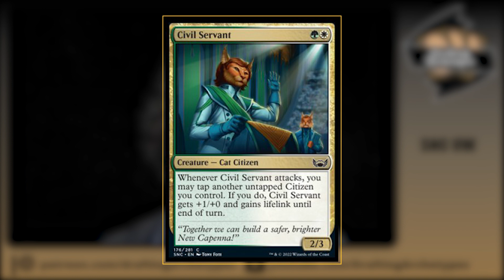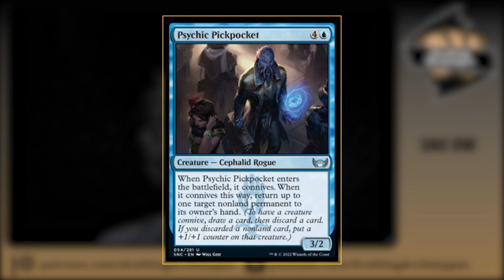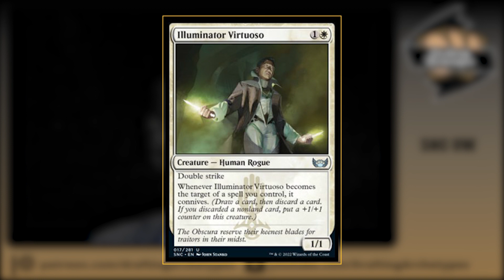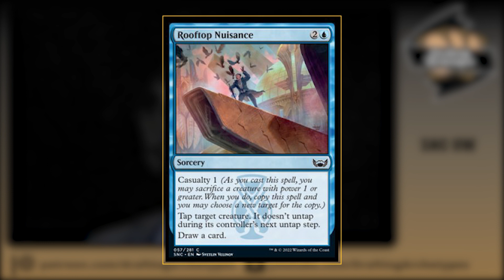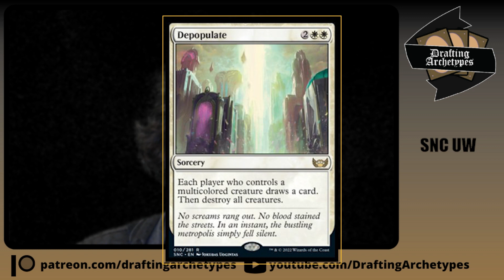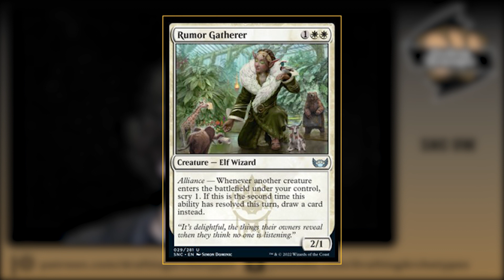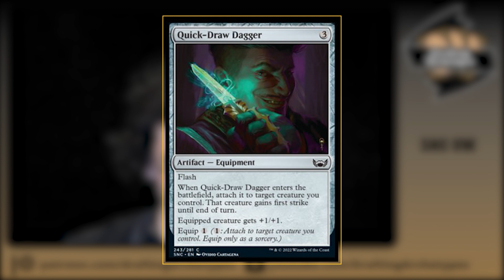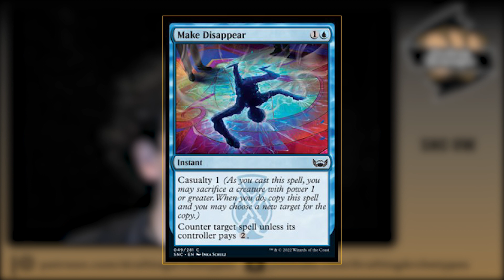How to Draft UW in SNC: Drafting Archetypes 73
This week on Drafting Archetypes MTG pro Sam Black goes deep on the newest what people believe is the best color combo in SNC Draft. Blue White